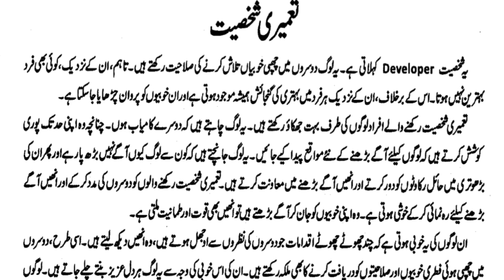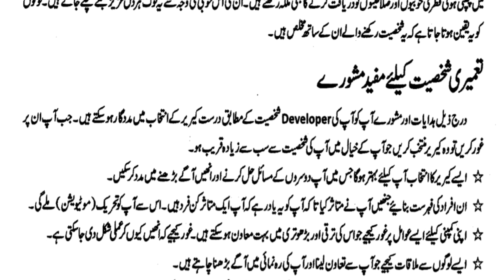Constructive personality | تعمیری شخصیت | रचनात्मक व्यक्तित्व